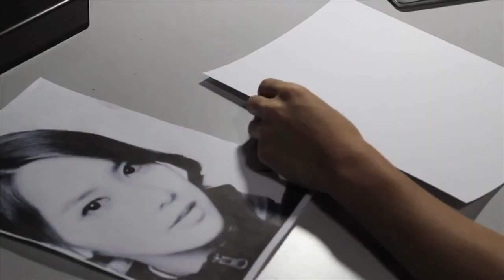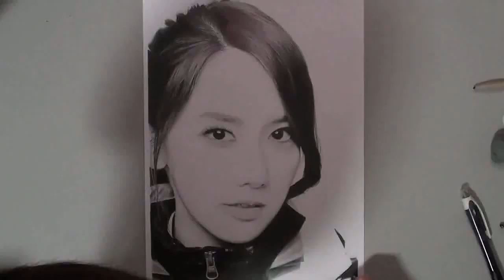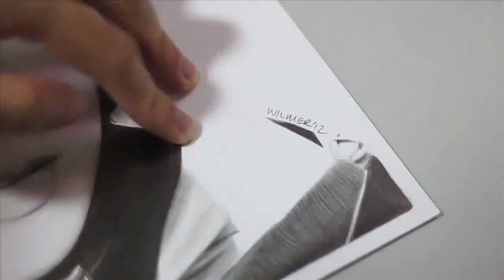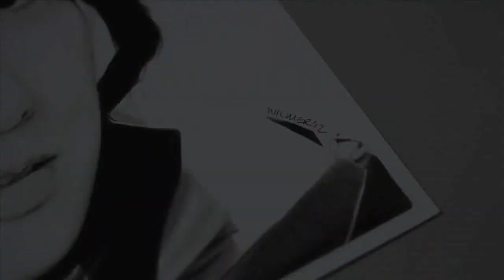Im YoonA Drawing